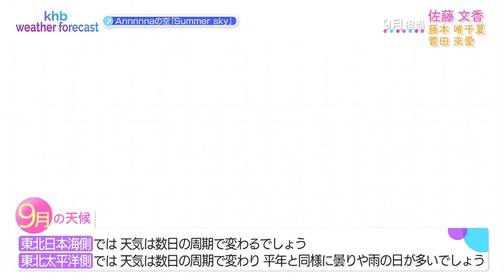khb weather forecast 2023（9月）【khb発！新感覚お天気情報！】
khb発の新感覚お天気情報！SHOWROOMオーディションで新たに選ばれたリポーター３人と中学生のアシスタント２人が東北地方の季節予報をお伝えします！今回は宮城にまつわるクイズにも挑戦！

～９月編～
リポーター    ：山形県出身・佐藤文香（さとう・ふみか）
アシスタント：秋田県出身・菅田來愛（すがた・くれあ）
　　　　　　　北海道出身・藤本唯千夏（ふじもと・いちか）

テーマ曲：Annnnnaの空「Summer sky」